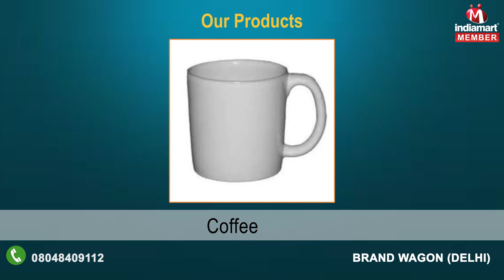Innovative Printing Services & Products by Brand Wagon, Delhi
It is said that one life is not enough for those with a spirit of winning. At BRAND WAGON every customer is special. We know that within you there is an individual who has unique demands, hopes and dreams. Someone who is one of a kind. That is why we offer you personalized solutions to meet with your unique business needs. Explore the true potential with BRAND WAGON with the state-of-art technology that is superior in its class; you can get unparalleled services right on time. We realize your needs and understand you and your priorities. Our wide range of designs & works are specially design to suit your brand & for your standard pattern at affordable cost.